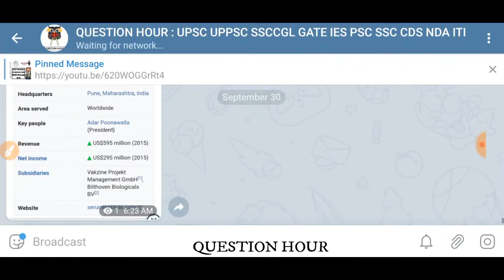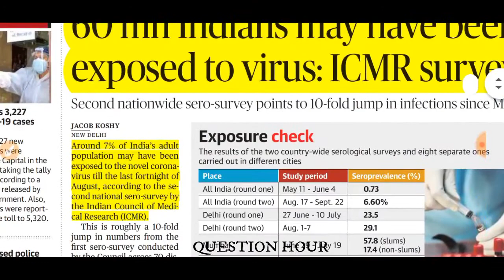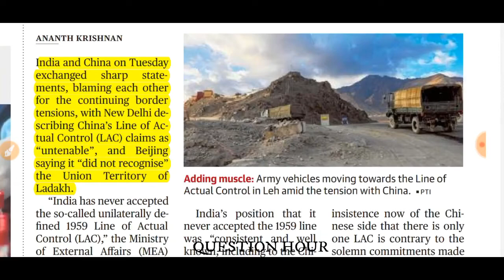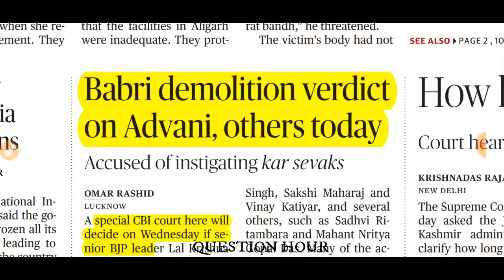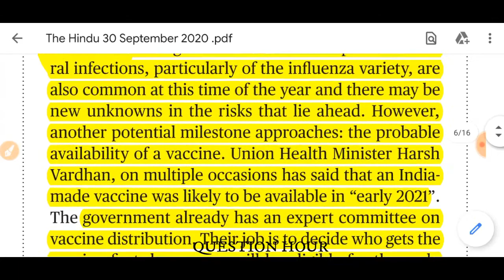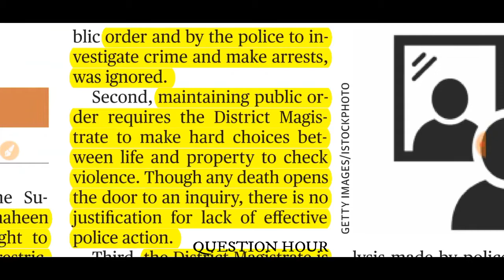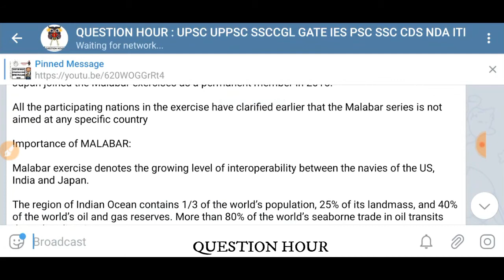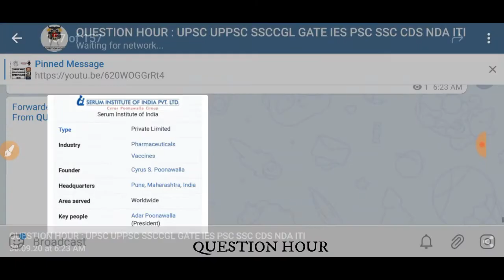the hindu news | 30 September 2020 | The Hindu Newspaper Analysis |Today's the Hindu news analysis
the hindu news | 30 September2020 The Hindu newspaper Analysis Editorial Analysis The Hindu News Analysis

The Hindu Newspaper Analysis in Hindi . The Hindu Daily Current Affairs and  Newspaper Analysis covering important articles and editorials in the required depth mainly for  Exams Preparation and General Studies for all competitive examinations. In this video lecture,we brings you the 30 September News Analysis. It also includes 30 September current affairs. The aspirants are advised to watch the entire video lecture for better understanding.